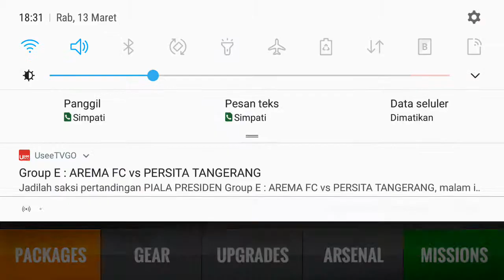Sniper 3D Level 12 - Drone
Tonton saya bermain Sniper 3D!